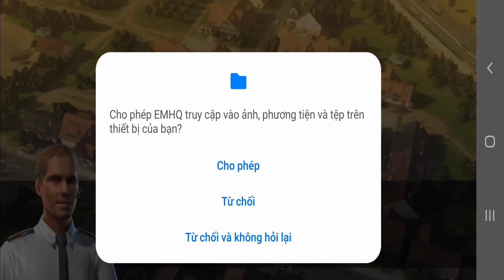Car Simulator 2 - EMERGENCY HQ - Free Rescue Strategy Game - Best Car Games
GAME INFO:

The new game in the EMERGENCY series - download the rescue simulator EMERGENCY HQ now!

EMERGENCY HQ is a rescue simulation game. Take control of emergency units, including fire and ambulance, police, SWAT and technical services. Head up operations of rescues, crimes, medical and catastrophe management, dispatch and command vehicles and personnel.
Control firefighters, EMTs, paramedics, doctors, police officers and special forces to fight fires, rescue animals, save lives, fight terrorists and much more. Build up your base and put together the perfect emergency services team! Upgrade your fire trucks, hospital, other buildings and units, expand your headquarters. Use the Fire Department, Rescue Service, Police Department, and Technical Units to master the many exciting and challenging missions!

Join forces in a rescue alliance and support friends in challenging missions.

Do you have what it takes to be a hero? Fight The Chaos! Play the top firefighter game now!

EMERGENCY HQ - the fire fighter and rescue simulator game - is free to download and play, however some game items can also be purchased for real money. If you don’t want to use these features, please disable in-app purchases in your device settings.